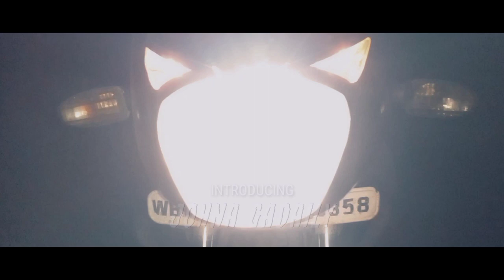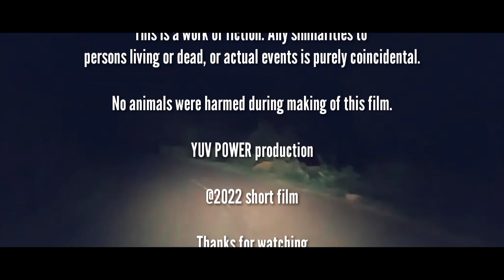AJNABI DOST (with english subtitle) | short suspense film | YUV POWER | 2022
Yuv power's APARICHIT SATHI is a short suspense film of 2022 based on Ripan Gautam's SATHI.

*CASTS:-
Buddha Subba
Sujan Biswakarma
Johna Gadaily
Seema Biswakarma

*STORY:-
Ripan Gautam

*DIALOUGES:-
Ripan Gautam & Sudarshan Atri

*CAMERA, EDITING & DIRECTION:-
Sudarshan Atri

YUV POWER production

*MEDIA PARTNERS:-
Downhill Gorubathan
Praibimba online, Sikkim
Mirik online T.V